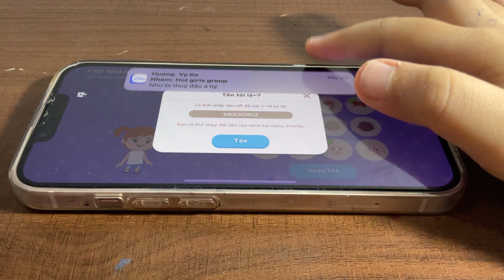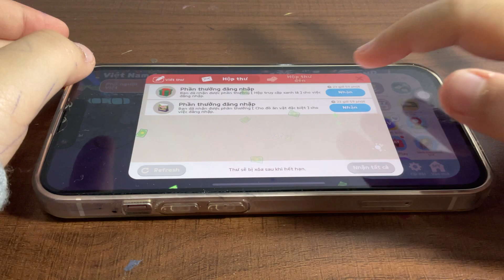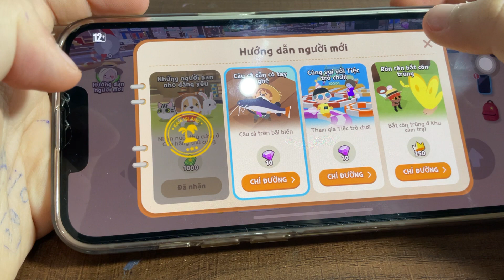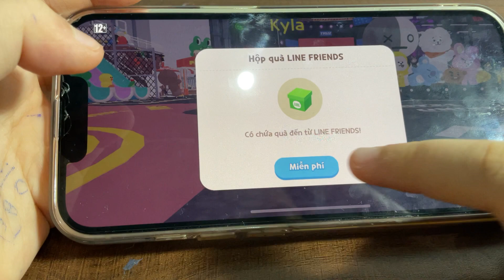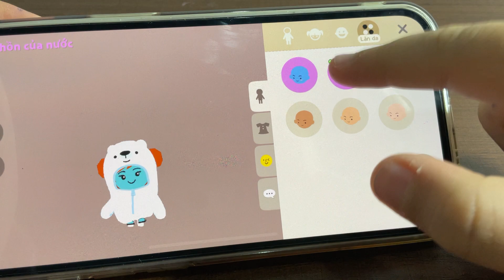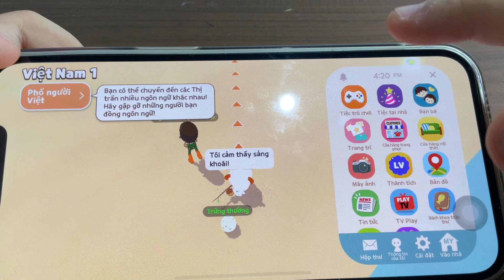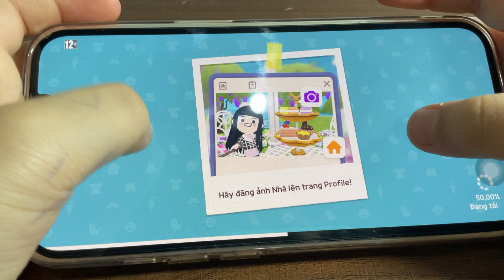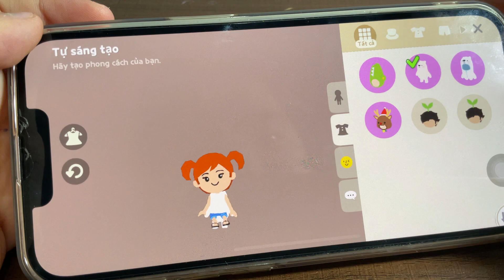how to get free things when we start to play ‘PLAY TOGETHER’❤️